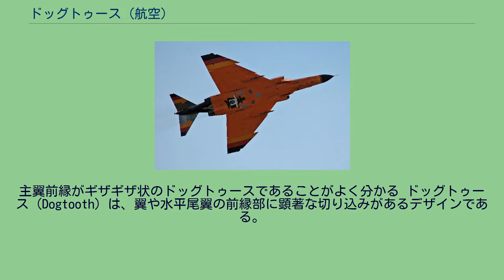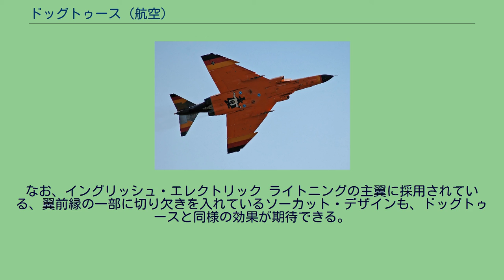ドッグトゥース (航空)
主翼前縁がギザギザ状のドッグトゥースであることがよく分かる ドッグトゥース（Dogtooth）は、翼や水平尾翼の前縁部に顕著な切り込みがあるデザインである。
飛行機の主翼は、機体水平軸に対してある角度（=迎角）をもって取り付けられており、前方から風を受けると翼の下面では気流は翼の抗力を受けながら流れる。
それに対し翼の上面を流れる気流はコアンダ効果によって翼に引き寄せられて沿って、下面の気流よりも速く流れることで負圧となる。
下面の圧力は正圧であるため、この圧力差が揚力となる。
飛行中の機首上げなどで迎角が大きくなるほど揚力も大きくなるが、主翼上面の気流に速度のバラツキがみられるようになる。
そして、迎角がある範囲を超えると、上面の気流は翼表面に沿って流れることができなくなり剥離することで、渦を形成して揚力の発生が消え失速してしまう。
特に後退翼では気流が翼端に向かって流れて（=アウトフロー）、境界層が厚くなり翼の端に揚力が発生しなくなる。
翼端失速が起きると一気に主翼全体に失速域が拡がり、これが片翼で発生すると機体はスピンし、錐揉み状態となってコントロール不能に陥り、着陸に差しかかっていたら墜落、軍用機での空戦中なら被撃墜につながる。
翼端失速の対処として、スラットなどの高揚力装置、九六式艦上戦闘機や零式艦上戦闘機での主翼翼端の捻り下げなどあるが、MiG-15、MiG-17、それとF-86 セイバーでもF型の一部は、翼上面に境界層分離板（ダイバータ）を設置することでアウトフロー気流を整えて境界層剥離を減じ、揚力が増加することにより翼端失速が発生する空気抵抗を改善した。
そして、現在この目的で多くの高性能航空機が採用しているのが、翼の前縁の一部を突出させることで翼上側に機体と平行な右巻き又は左巻きの強い螺旋気流（渦）を発生させ、その渦が強力な風の仕切り板の如く機能してアウトフローを防止するドッグトゥース・デザインである。
ドッグトゥースは、ライト兄弟のフライヤーIVに最初に実装されたが、このデザインが使われている最も有名な例の幾つかはホーカー ハンターF.Mk.6やF.Mk.9、F-4 ファントムII、F-8 クルセイダー、F/A-18E/F スーパーホーネット、ミラージュF1、クフィルC2、サーブ 39 グリペン、アブロ・カナダ CF-105などの主翼であり、F-15 イーグルでは水平尾翼に用いられている。
なお、イングリッシュ・エレクトリック ライトニングの主翼に採用されている、翼前縁の一部に切り欠きを入れているソーカット・デザインも、ドッグトゥースと同様の効果が期待できる。